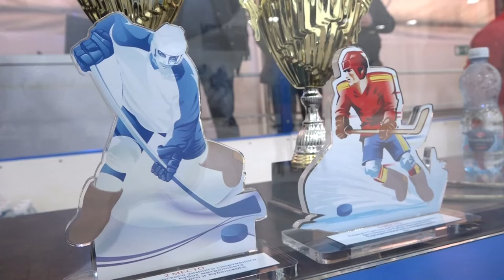Турнир по хоккею в валенках прошел в станице Северской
В ледовом дворце Клуба Загородного Отдыха станицы Северской состоялся первый Сретенский зимний спортивный фестиваль на кубок митрополита Екатеринодарского и Кубанского. Боролись за кубок более трех десятков команд из разных районов Краснодарского края. Организаторами фестиваля выступили отдел по делам молодежи Екатеринодарской епархии, министерство образования, науки и молодежной политики Краснодарского края, Краевая крейсерско-парусная школа. Главная цель проведения фестиваля – популяризация традиционных русских видов спорта и привлечение молодежи к активному отдыху и здоровому образу жизни.
Все выпуски новостей смотрите на нашем YouTube канале:
ТРК Атаман.